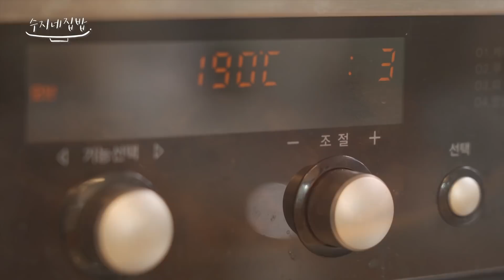[수지네집밥] 맛있는 거 위에 맛있는 거를 올리면? 단짠단짠 단호박 오리구이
가을이 지나가는 길목에서 가을 제철 요리 두 번째
지난 시간 밤 생채에 이어 오늘도 쌀쌀한 날씨에 보양식으로 딱인
오리와 제철인 단호박을 이용한 요리를 보여드리려고 해요

저는 단호박을 자주 쪄서 꿀에다가 먹는 편인데
뭔가 같이 먹어도 좋겠다는 생각을 하던 도중
오리고기가 집에 때.마.침 있더라고요 :)

오리는 예로부터 동의보감에 자주 언급된 보양식이라고 하죠
고단백 저칼로리 음식으로 많이 사랑받고 있고 면역력 증진과
체력증진에 많은 도움이 된다고 하여 저도 매우 좋아하는 음식 중 하나인데요

오늘도 간단한 수지네집밥 레시피 기대해 주시면서
영상 끝까지 보시고 소중한 사람들에게 보양식 한번 대접해 보는 건 어떨까요?

수지의 레시피 [ 단짠단짠 단호박 오리구이 ]

[재료]
단호박, 오리고기, 후추, 파슬리, 발사믹 식초, 소금, 꿀

[재료 TIP]
1. 단호박은 평소엔 단단하지만 통째로 찌면 힘들이지 않고 부드럽게 손질할 수 있답니다
2. 오리고기는 미리 작게 손질된 걸 사시는 것을 추천

1. 단호박을 통째로 쪄 주세요
2. 잘 쪄진 단호박을 4등분으로 나눠 오븐용 그릇에 담아주세요
3. 오리고기에 소금, 후추, 파슬리로 밑간을 해주세요
4. 밑간 한 오리고기를 전자레인지에 살짝 익혀주세요
    (영상에서는 4번 과정을 생략하고 생으로 오븐에 익혔는데,
     만들어 보니 전자레인지에 미리 익혀두면 좋을 거 같아서  레시피에 추가했답니다)
5. 단호박 위에 꿀을 발라주세요
6. 오리고기를 단호박 위에 올리고 발사믹 식초를 뿌려주세요
   (오리고기에만 뿌려주시는 게 POINT)
7. 오븐에 190℃ 20분 동안 조리해 주시면 완성!
   (오리고기를 살짝 익혔다면 10분 정도만 조리하시면 됩니다)